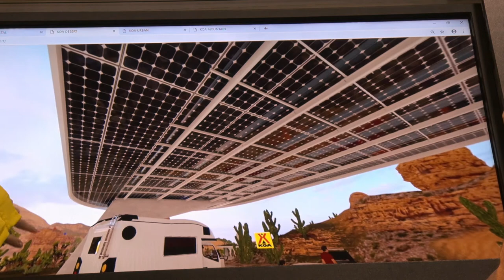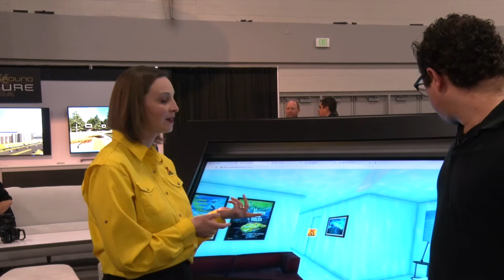Campground of the Future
At the inaugural RVX, CampgroundViews.com and Kampgrounds of America helped attendees envision what camping in the future may look like through virtual reality exploration. RV PRO caught up with KOA’s Toby O’Rourke, the recently promoted CEO of the company, to find out when RVers might be able to experience the latest advancements in camping.